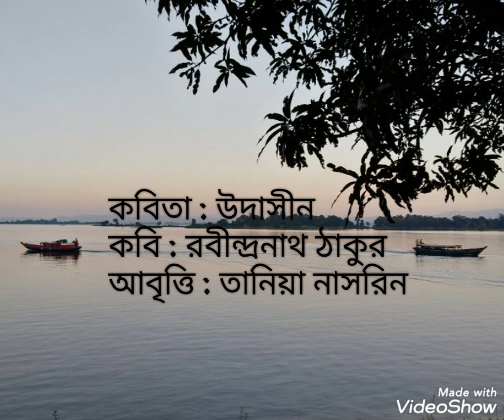রবীন্দ্রনাথ ঠাকুর | উদাসীন | poetry udashin | Rabindranath Tagore